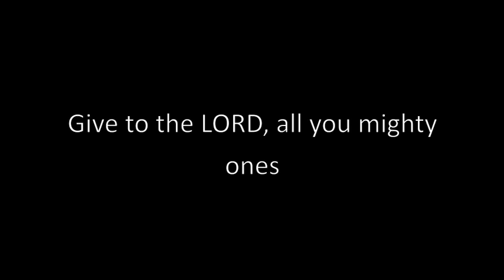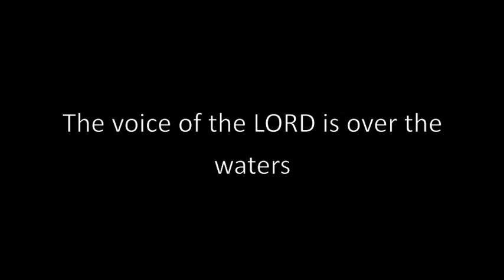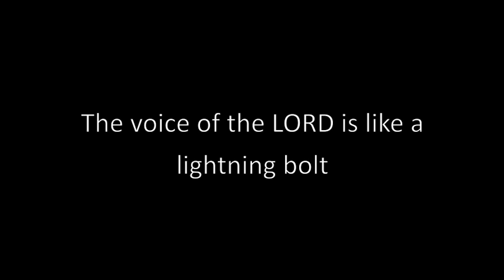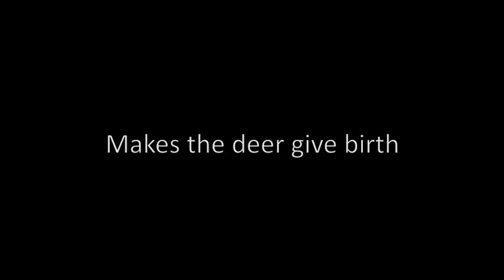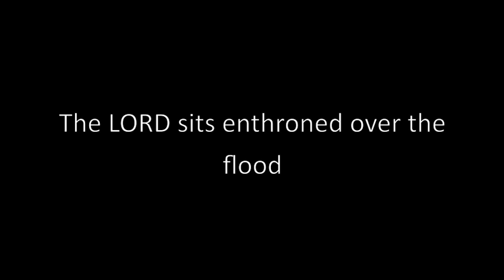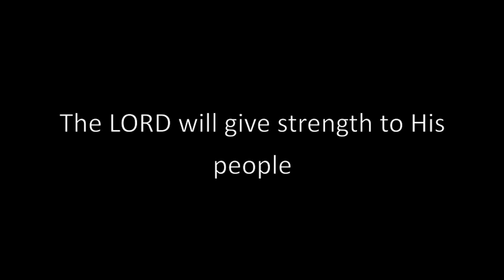Psalm 29 (Lyric Video) (The Voice of the Lord) (feat. Nick Poppens) - The Psalms Project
Special thanks to our Top Supporters on Patreon, who make The Psalms Project possible: Chris Cuthrell, Melanie DeVries, Are Roysland, Lynette Epp, Sharyn Caron, Pamela Niesslein, Yvonne Welsh, Appley Groch, Ana Iturralde, Chuck Kutchera, Mike & Heidi Vetter, Theresa Basso, Matthew Newton, Diona Morse, Darren Suderman, Scott Simon, Donna Donaldson, Mike Gonzalez, Timothy Johnson, Jamie MacLennan, Serg Damian, Kristina Eaton, Levi Weischedel, Lori Keyser-Boswell,  Mike and Nancy Statz, Lynn Staley, Matthew Seyfang, Sandra Snyder, Pat O'Brien, Peter Krippner, Ya'aqov Newport, Sharon Anderson, and Wes Neel.

Shane